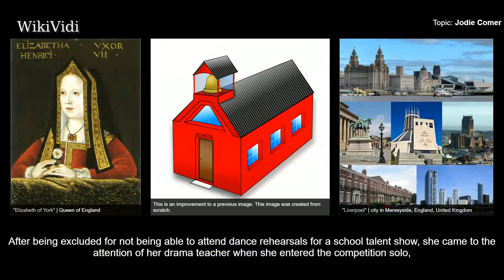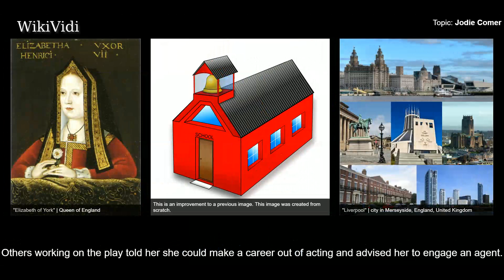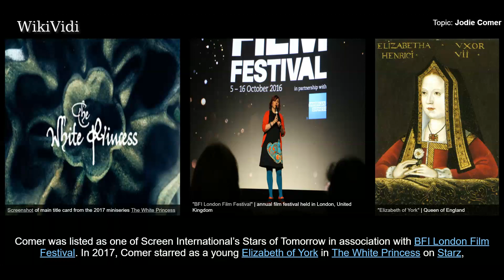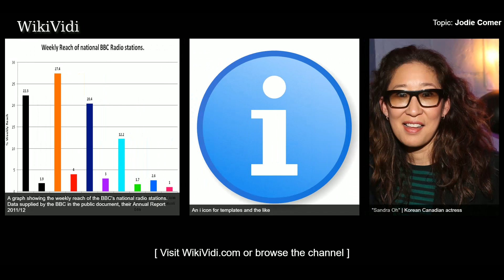JODIE COMER - WikiVidi Documentary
Jodie Comer is an English actress from Liverpool, England, known for her roles as the assassin Villanelle in Killing Eve, Chloe Gemell in the comedy-drama series My Mad Fat Diary, Ivy Moxam in the BBC Three miniseries Thirteen, Kate Parks in Doctor Foster and as Elizabeth of York in the miniseries The White Princess.

Shortcuts to chapters:
00:00:32 Early life

Copyright WikiVidi.